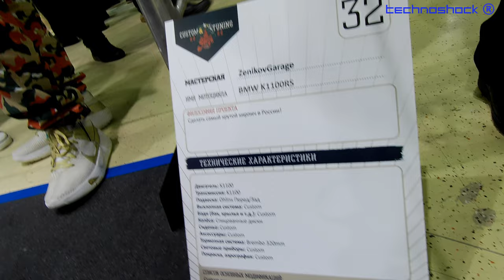Мото ВЕСНА. Часть 1. CUSTOM & TUNING SHOW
CUSTOM & TUNING SHOW
1.КастоЛОМ

ализ возможности . Настройка, подключение майнера.

Robot FEDOR.